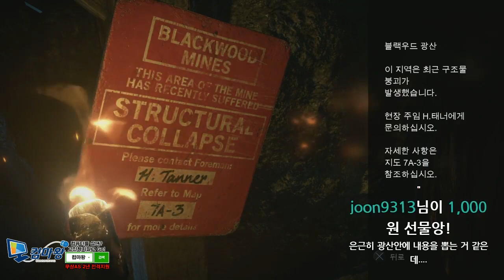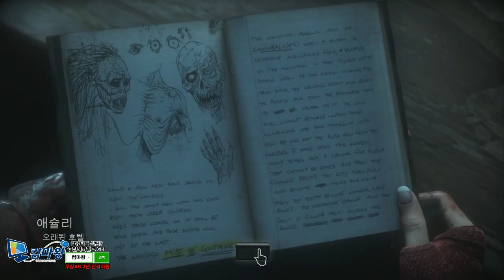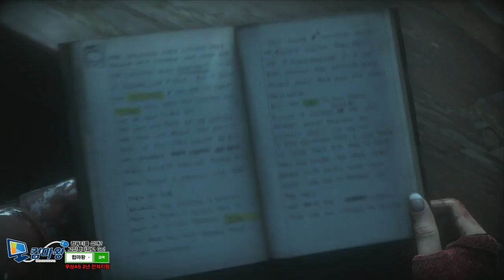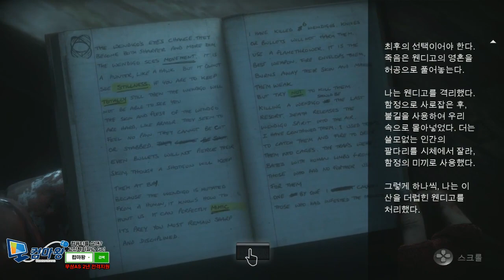(PS4) 유저맞춤형 공포게임! UNTIL DAWN[언틸던] -에피소드 8 : 폭로